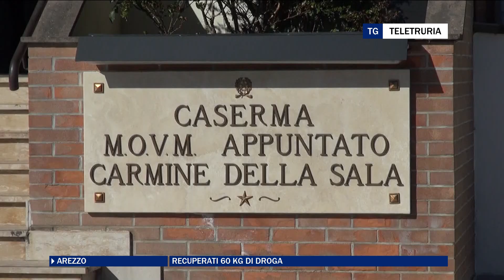Recuperati 60 kg di droga